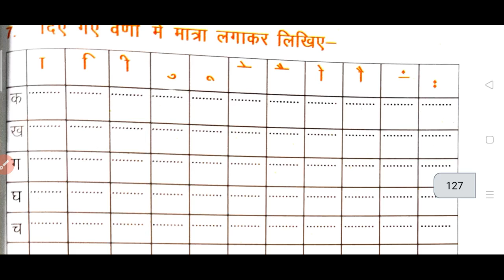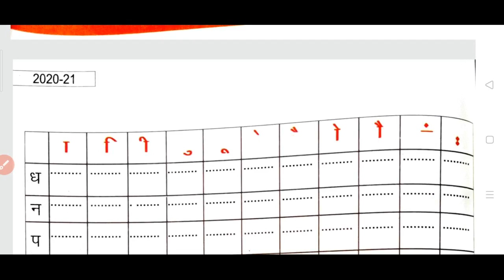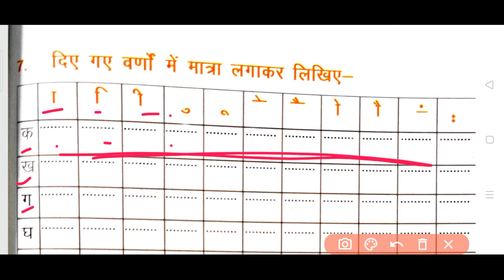Class1st|| Hindi Bhasha Bharti|| ch.16|| part 4||page no.125 Sameer Patel public school||spps school